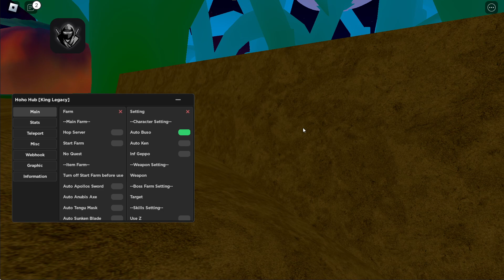KING LEGACY Script mobile UPDATE 4.66 AUTO FARM | BRING FRUIT | AUTO QUEST | AUTO SEAKING & MORE